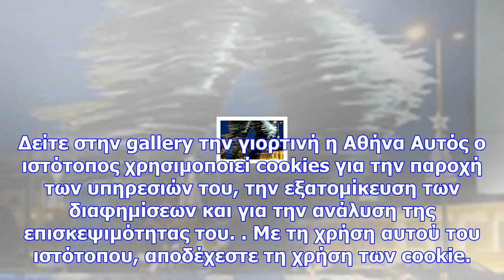«φόρεσε» τα γιορτινά της η αθήνα (photos)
newsbomb Φωτογραφίες: 2 Χριστουγεννιάτικη η πρωτεύουσα, καθώς τα πρώτα λαμπιόνια φωτίζουν τους κεντρ...